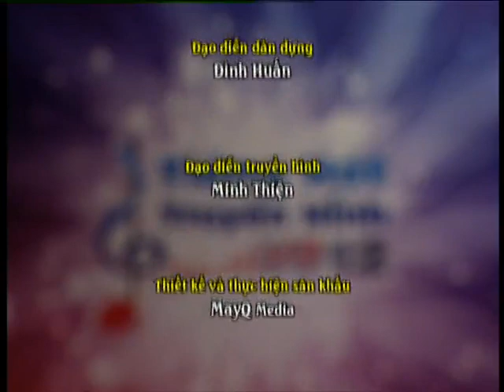Tiếng hát truyền hình TP.HCM 2012 - Bán kết 2